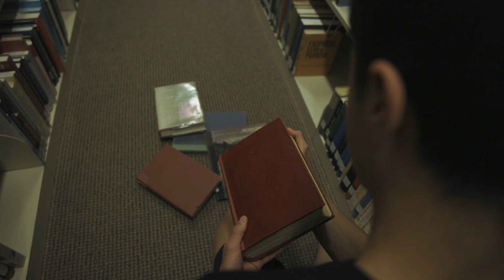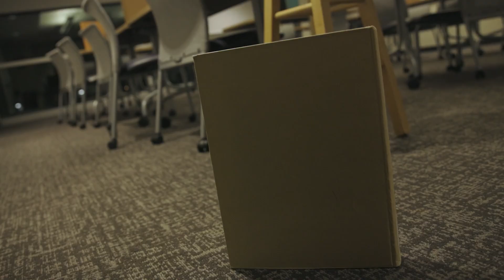The Procrastination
A horror short about books